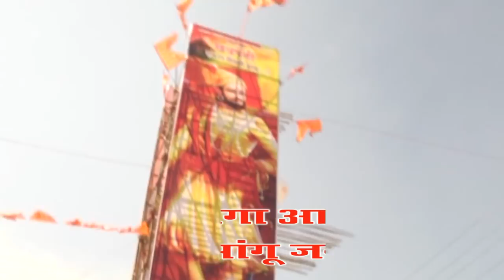कळंब शिवजयंती २०१८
संपूर्ण महाराष्ट्रात कळंब शिवजयंती मोठ्या चर्चेचा विषय आहे. यावर्षी देखील शिवभक्त मावळ्यांनी  प्रचंड मोठ्या उत्साहाने तयारी चालू केली आहे. याचा आढावा खास आमच्यासोबत ...